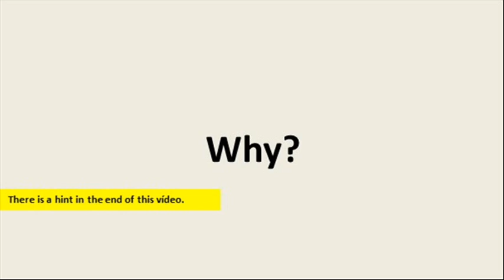Situation Riddles | Shopping is Good